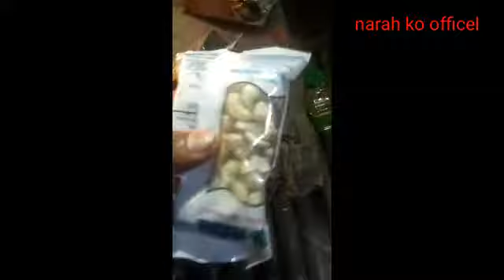moi aji chicken 🐓🐓biryani bonai chilu 🐓🐔🐓👃👃👃👍👍👍